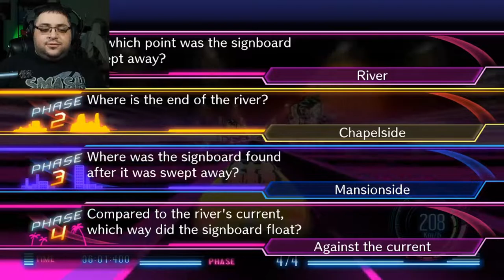You Say Loop I say Wrap | Danganronpa V3 Let’s Play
We continue to dicuss Mius plans and how she managed to make it from one side of the map to the other without the bridge.

I record these live on my twitch stream with my good friends EtherealXWolf and Waffles every Friday night starting around 6:00PM Eastern time. Feel free to try to catch us live and come hang out with the link to my Twitch below.